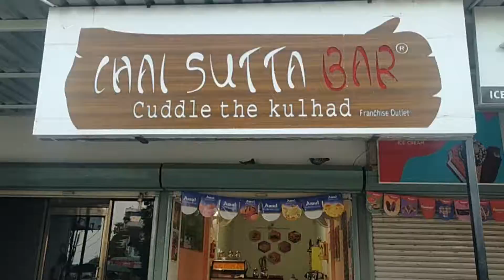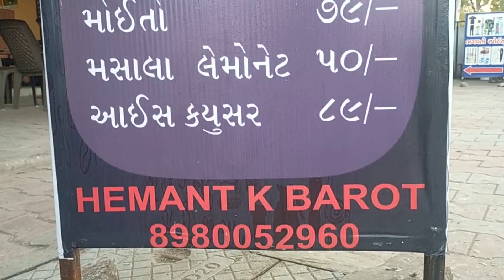કાંસા ગામના લોકો શિક્ષણ ક્ષેત્રે હરણફાળ ભરી રહયા છે ‌ વલ્લભભાઈ પટેલ...